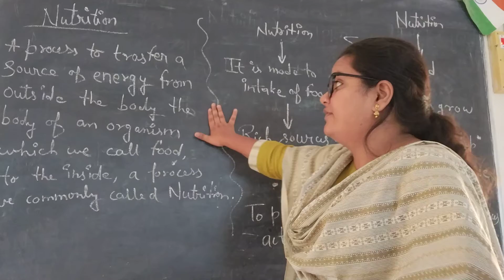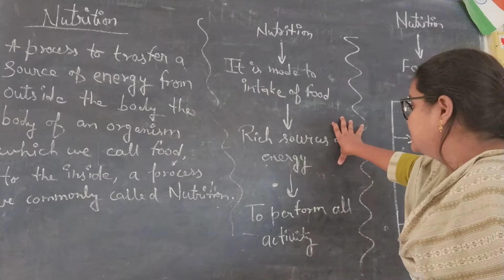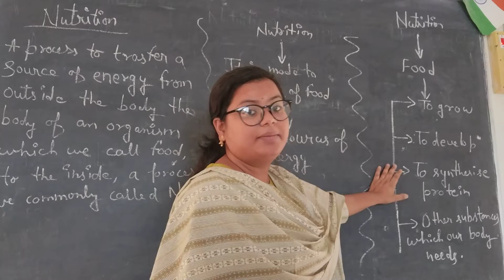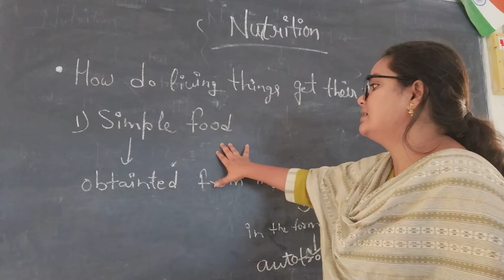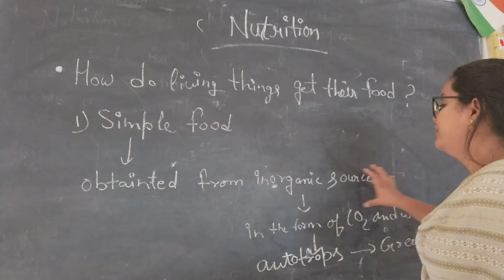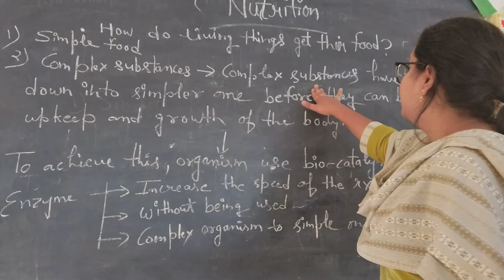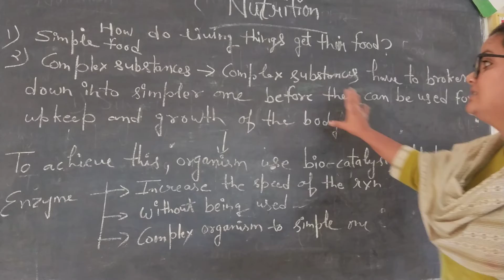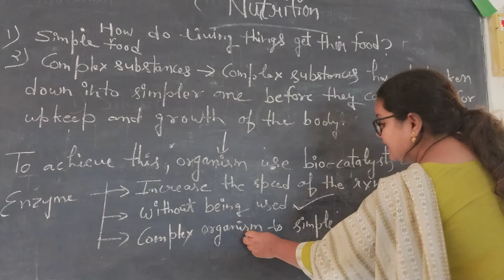Class-10 Chapter-1 part-6